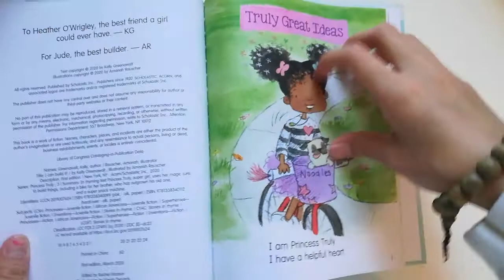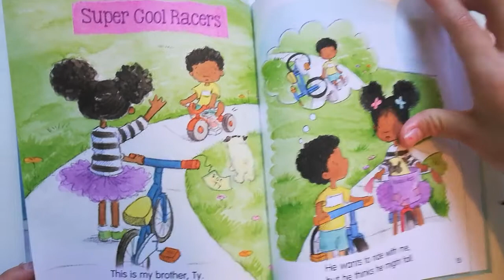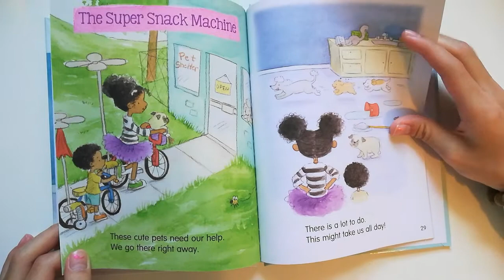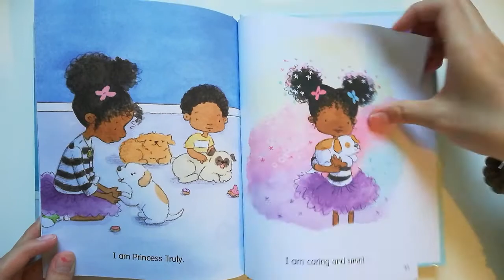Princess Truly I can Build It by Kelly Greenawalt